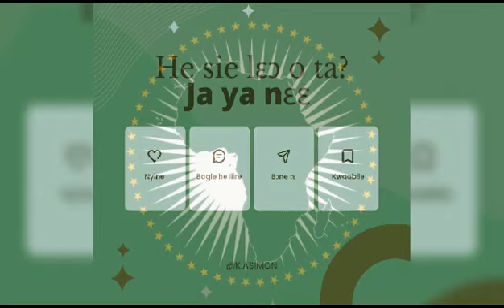LƐYAATA INTERNATIONAL HOSPITAL. DR DAVID MENSAH// NNAA TIBALAKALA// YAARA BƆGA.